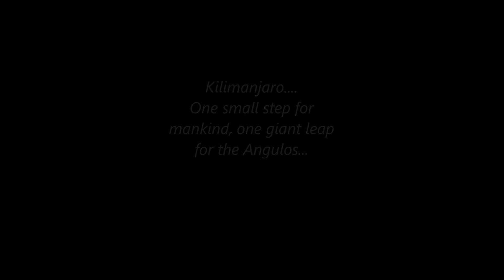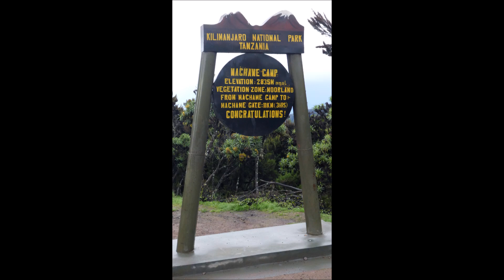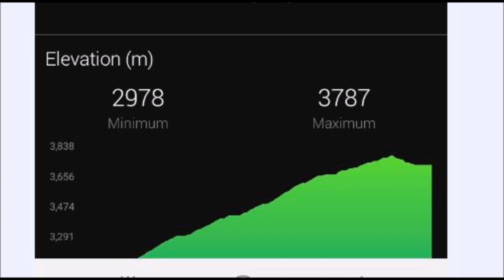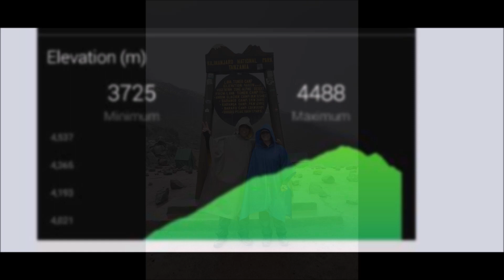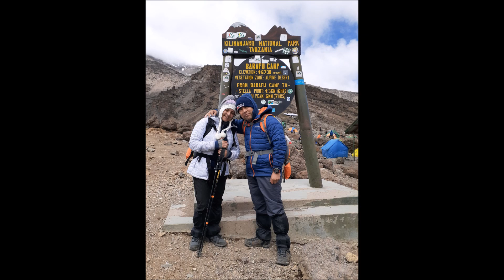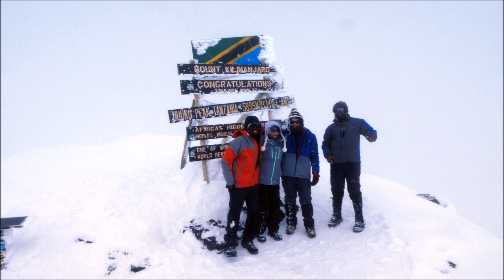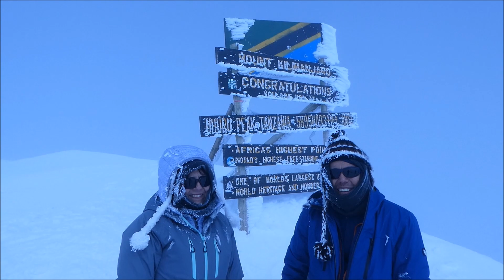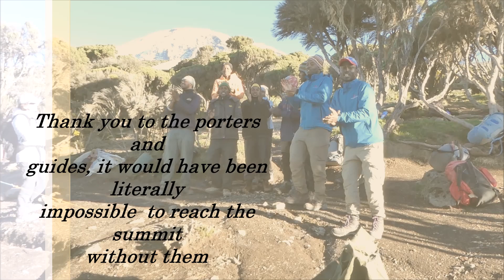Kilimanjaro Climbing in Snow , rain and wind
Climbing Kili, rain, snow and pain. Machame route. For  my birthday  I decided to climb this great Mountain.  It is the highest mountain in Africa and the highest single free-standing mountain in the world, with its summit of 5,895 metres (19,341 ft) above sea level and at about 4,900 metres (16,100 ft) high from its plateau base. Kilimanjaro is also the fourth most topographically prominent peak on Earth. The first people known to have reached the summit of the mountain were Hans Meyer and Ludwig Purtscheller, in 1889. The mountain is part of Kilimanjaro National Park and is a major climbing destination. Because of its shrinking glaciers and disappearing ice fields, the mountain has been the subject of many scientific studies.